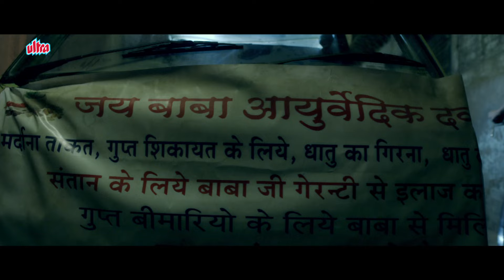Asia Lag Raha Hain Ganne Ke Khet Mein Hathi Nach Raha Hai - The Shaukeens | जबरदस्त कॉमेडी सीन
Movie: The Shaukeens (2014)

Cast: Anupam Kher, Annu Kapoor, Piyush Mishra, Akshay Kumar, Lisa Haydon, Rati Agnihotri.

Director: Abhishek Sharma

Producer: Ashwin Varde, Murad Khetani